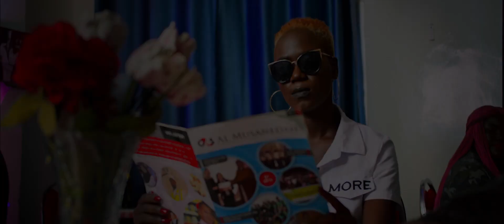Peaches - Liberian Beauty (Official Video)